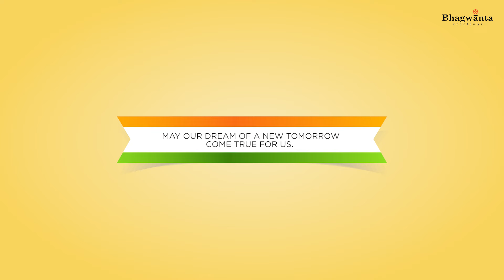Happy Republic Day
Republic Day honors the date on which the Constitution of India came into effect on 26 January 1950 replacing the Government of India Act as the governing document of India.